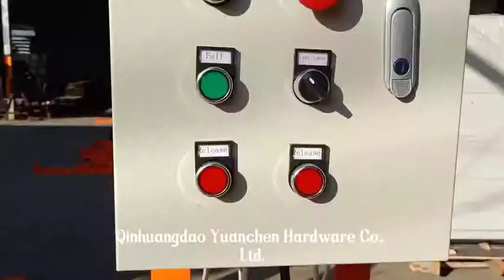Impact Test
Safety glass impact testing equipment. 45kg/46kg shot bag and 50kg Pneumatic Tyres Impactor. Processed in accordance with ANSI Z91.1, ISO 3537, BS EN 12600 and AS NZS 2208. Can be used for sample impact testing of various sizes